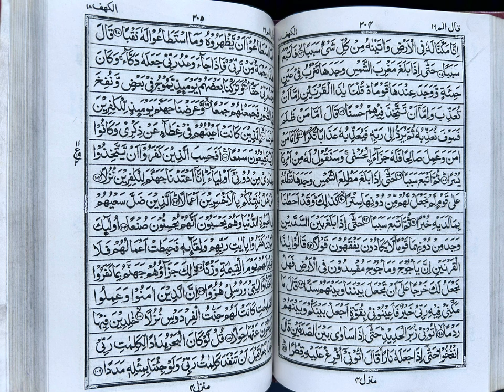Surah khaf beautiful Tilawat. Juma ke din ki khas tilawat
About this is video. Surah khaf beautiful Tilawat. Juma ke din ki khas tilawat

Surah khaf beautiful Tilawat.

 Juma ke din ki khas tilawat

really beautiful quran recitation
Low volume

High volume

best qirat of quran in the world
High volume

High volume

High volume

most famous recitation of quran
Low volume

best quran reciters in the world

Medium volume

famous quran reciters in the world
Low volume

morning tilawat quran best voice
Medium volume

tilawat quran best voice heart touching
Low volume

girat quran best voice competition
Low volume

best quran with english translation

alafasy
best quran recitation mishary rashid
Medium volume

tilawat quran best voice Saudi Arabia

Medium volume

Low volume
beautiful quran recitation for stress relief

best quran recitation for peace of mind
Medium volume

Medium volume

quran tilawat beautiful voice translation
Low volume

quran tilawat beautiful voice for sleep
Medium volume

beautiful quran recitation competition
Medium volume

translation
beautiful quran recitation english
Medium volume

beautiful tilawat quran best voice girl
Medium volume

surah mulk best recitation in the world